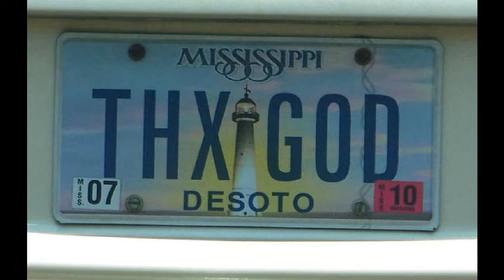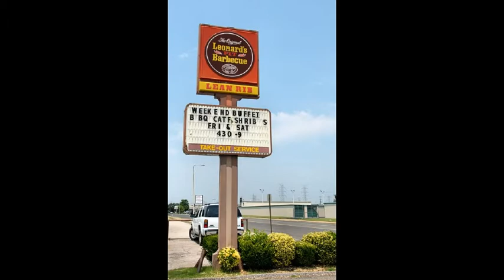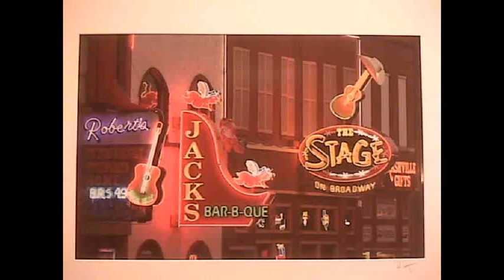COUNTRY WIDE-Artist: Brantley Gilbert